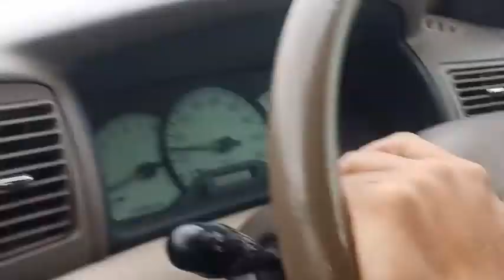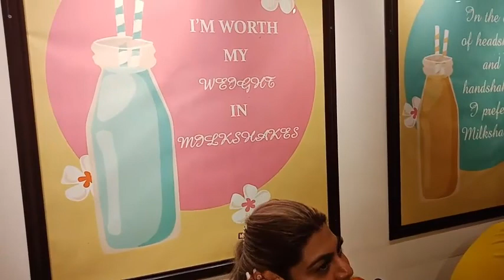Jolshiri Central Park | Jolshiri Abashon | 300 Feet | J Kitchen BD | Vlog video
Hanging out on Eid holiday.
Showing Jolshiri Abashon.
To create a video with my J Kitchen BD.
Explored the Jolshiri central park.
In 300 feet.
It's one of the best place to visit in Dhaka, Bangladesh.